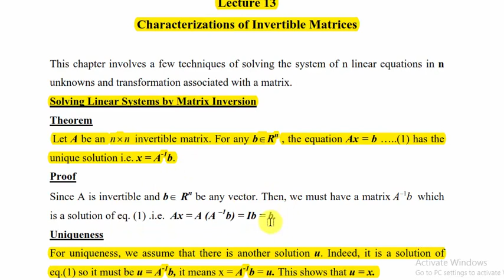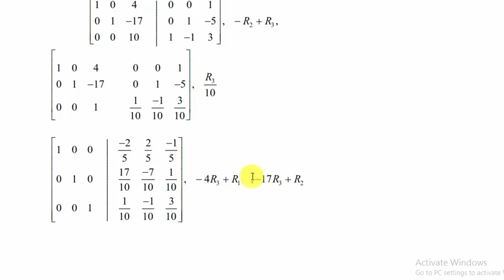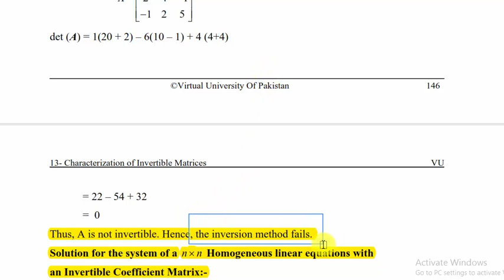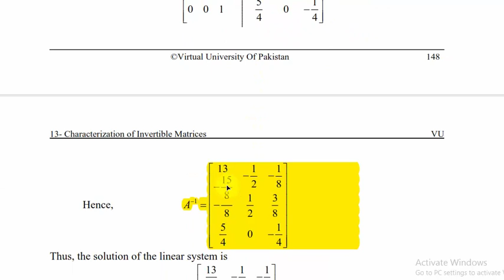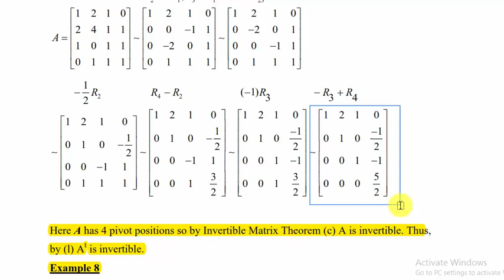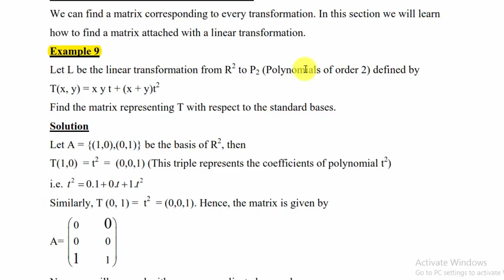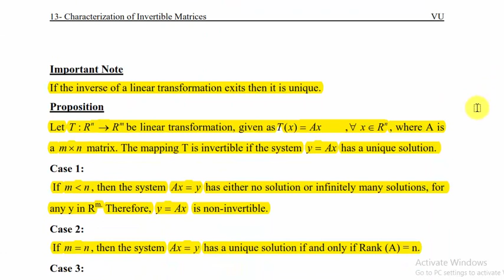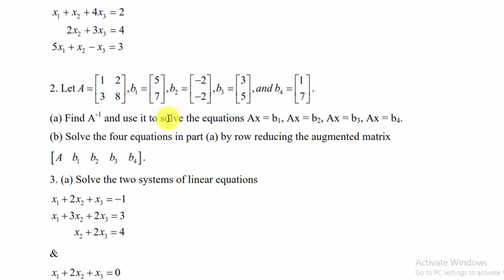MTH501 :Linear algebra ||short series lecture ||lec #13||urdu hindi lecture ||maths by Zahfran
Course : Linear Algebra
Code:     MTH501
Instructer : Zahfran Sajid
Lec#13
 This is our 13th lecture for mth501. In the upcoming videos we will upload more lecture regarding linear Algebra (MTH501).